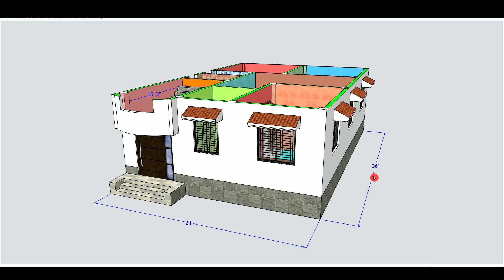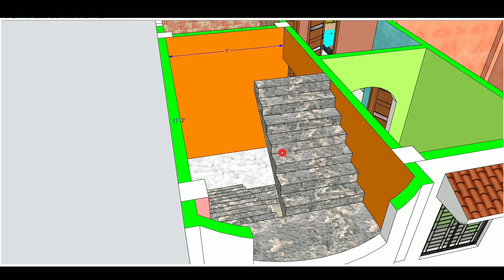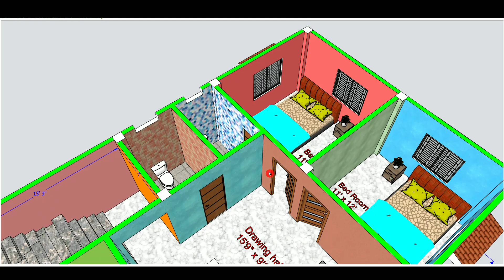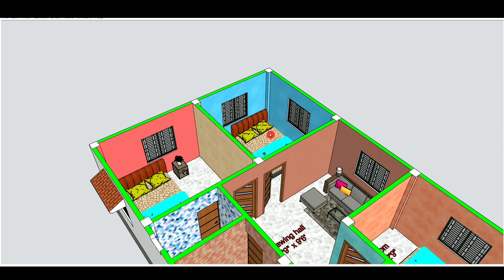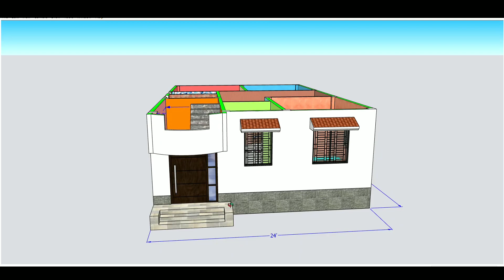एक सुन्दर तीन कमरा घर का नक्शा || 24x36 house plan || 24 x 36 ghar ka naksha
24x36 House Plan || 24x36 Ghar ka Naksha || 24*36 house design || 864 Sqft

Description:-

Plan Details-
Kitchen- 1
Toilet- 2